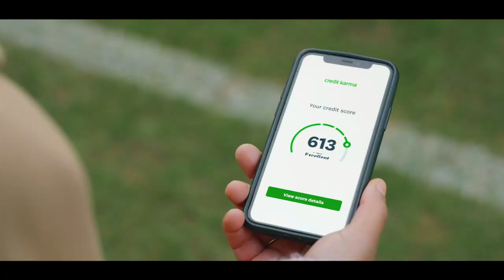TVC 2 FCS 30 Approved Legals